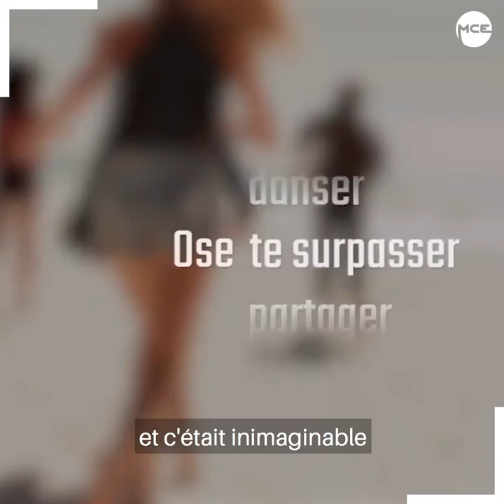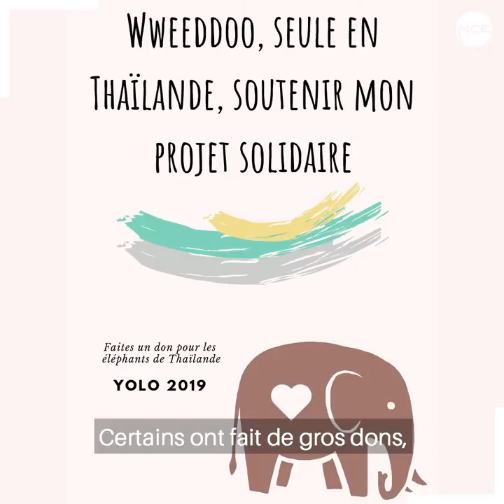Seule en Thaïlande : Eva Garcia lance un projet solidaire sur la plateforme Wweddoo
Eva Garcia, nous explique son projet solidaire autour des éléphants.